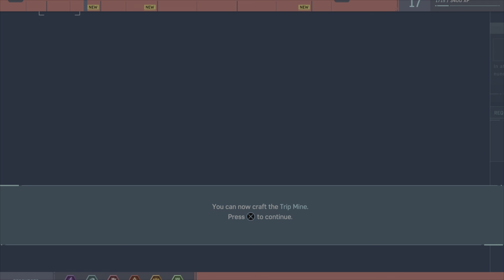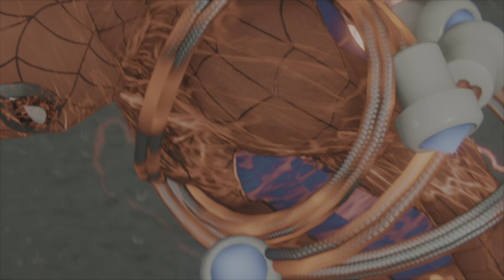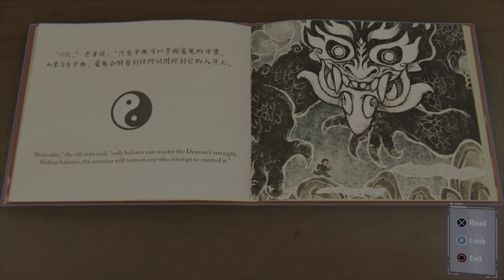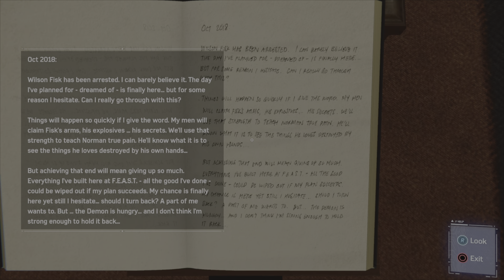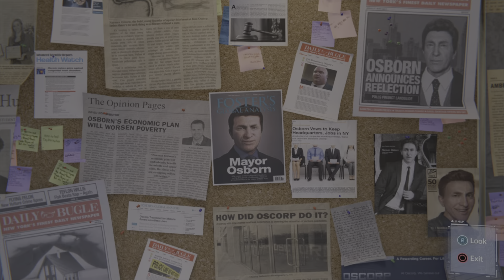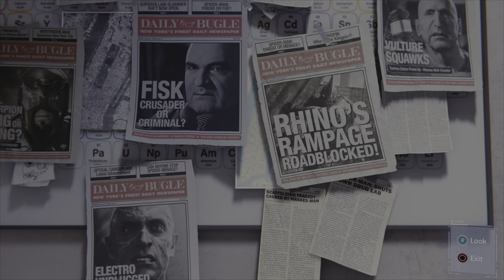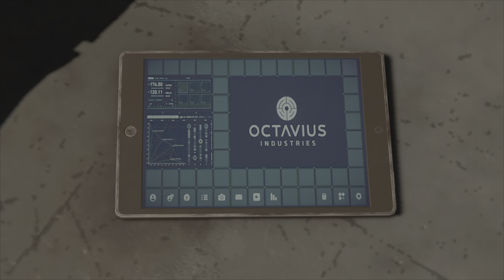(PS5) Marvel's SPIDER-MAN Walkthrough Part 9 Spider-Man Finds Mr Lee's Secret Room of Bad Guy Stuff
SPIDER-MAN PS5 Part 9 Peter Parker finds Mr Lee's Secrets Room of Bad Guy Stuff